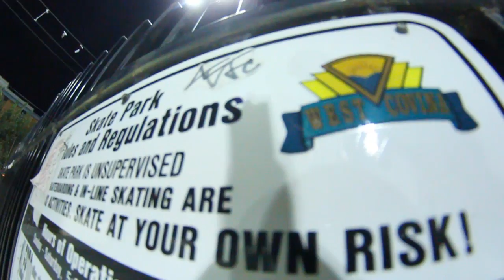Quick 6 with Victor Brooks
Victor Brooks quick 6 tricks at the West Covina park